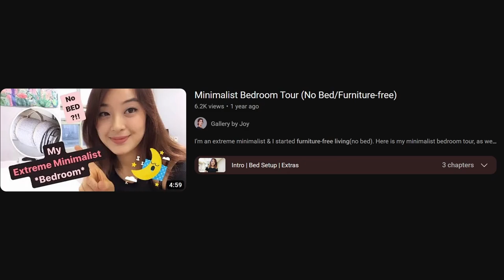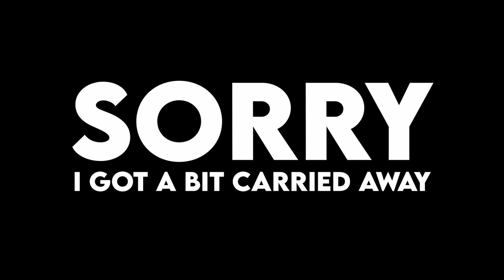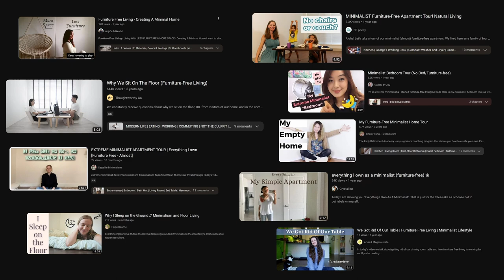What People Get Wrong about Furniture Free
There are a lot of things that people don’t understand about Furniture Free, and in this video, I’m going to try to dispel some of these misconceptions!

Books I Recommend:
Move Your DNA - Katy Bowman
Movement Matters - Katy Bowman
Primate Change - Vybarr Cregan-Reid
Deep Work - Cal Newport
Dopamine Nation - Dr Anna Lembke

"This Is Not Punk - True Cuckoo

This Is Not Background Music - True Cuckoo

Timestamps:
00:00 Do You Need Furniture?
00:44 It's Not Minimalism
04:08 The Comfort Crisis
06:15 Furniture? Furniture!